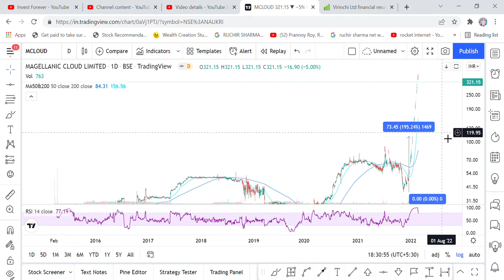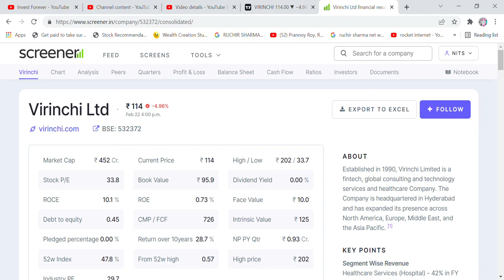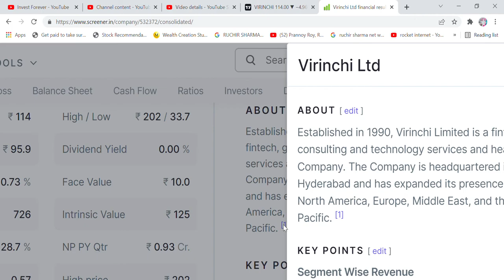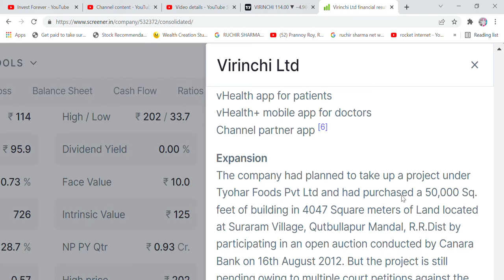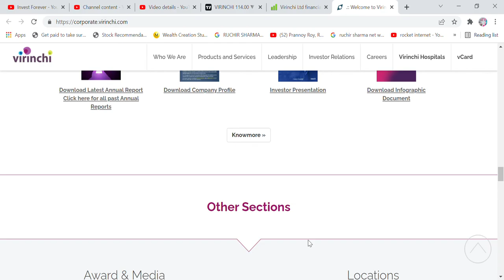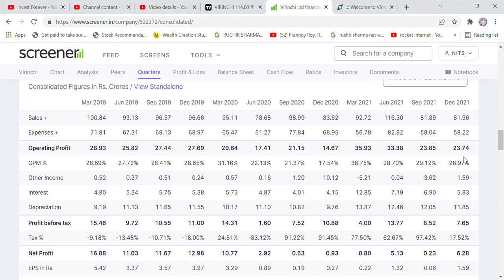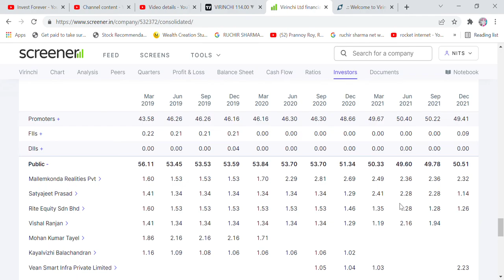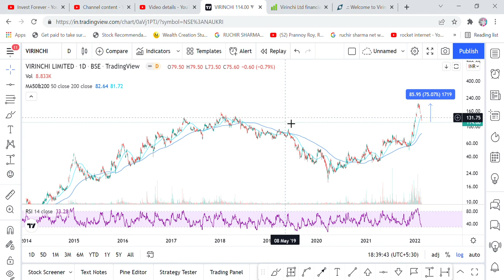MICROCAP IT STOCK, JO KRAYEGA AAPKI ACHI KAMAI, VIRINCHI LTD (STOCK PRICE 114 RS), TARGET 202 RS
Hi Friends,